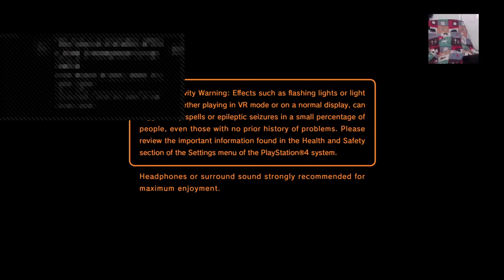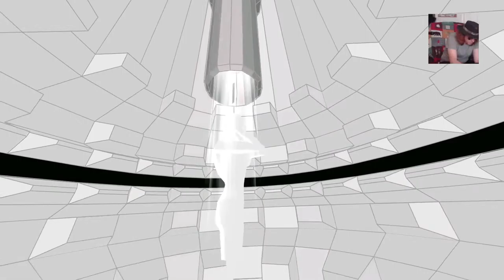I Got Whacked By A Rhombus! AKA Sixgun VS Rez Infinite -Part 1-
"Form itself, even if completely abstract... has its own inner sound." -Wassily Kandinsky